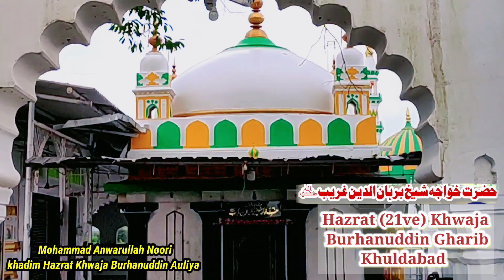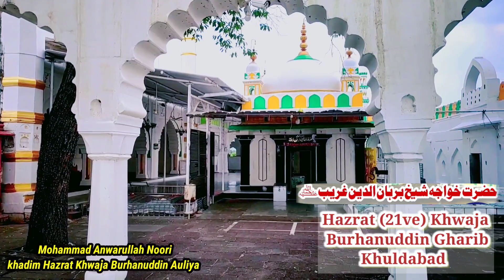Hazrat Khwaja Shaikh Burhanuddin Gharib (21ve) Khwaja Khuldabad Sharif zila Aurangabad Maharastra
Mukhtasar Sawaneh hayat Hazrat Khwaja Shaikh Burhanuddin Gharib Khuldabad Sharif Aurangabad